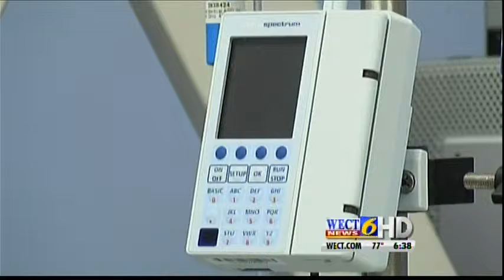Heart Valve Program at NHRMC